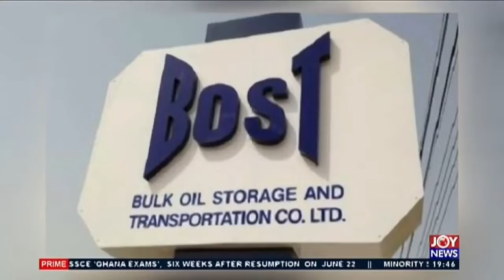Business Summary - Joy News Prime (2-6-20)